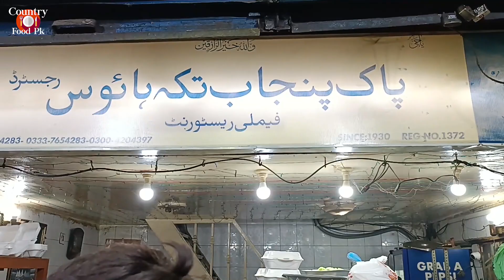White Chicken Boneless Handi Recipe in Tawa Style | Pak Punjab Tikka House | Chicken Reshmi Boti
Location: Punjab Tikka House, Mochi Gate Lahore.